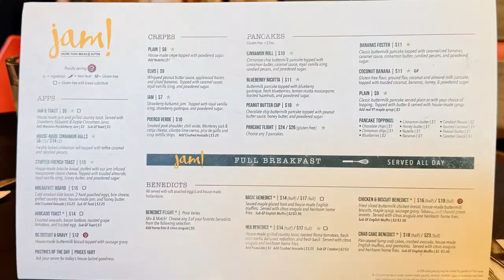Clip - We try Rocky Mountain oysters in Bozeman Montana!